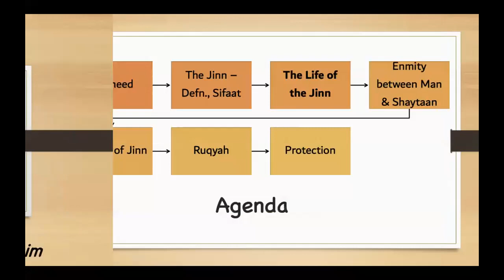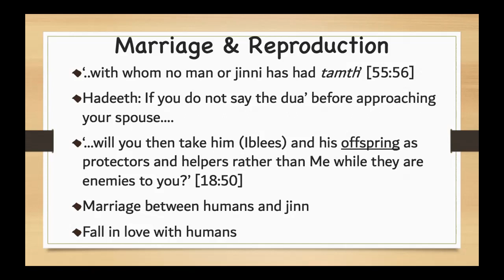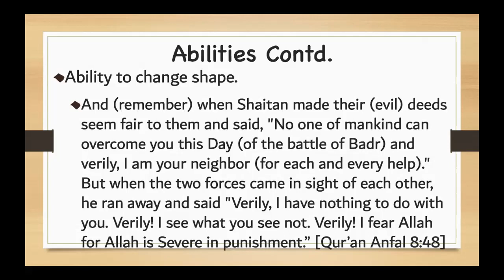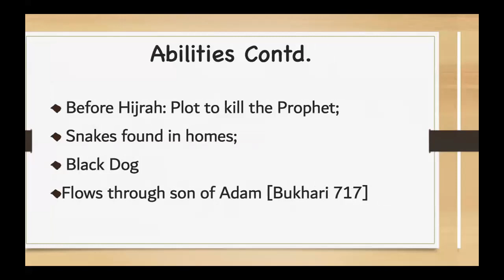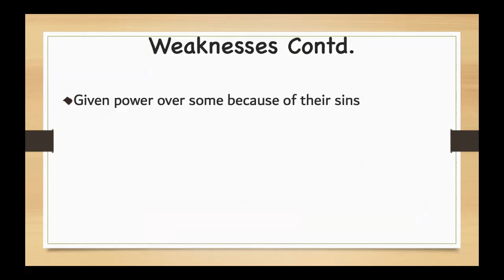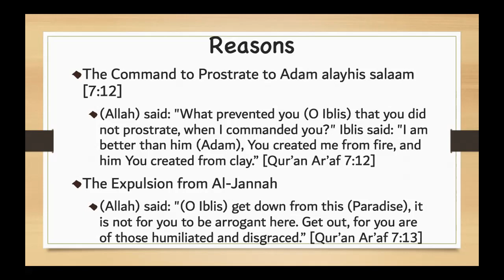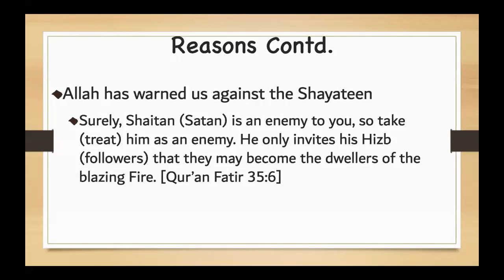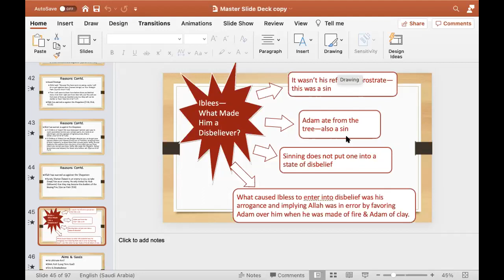The World of Jinn: Part 4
Characteristics of the Jinn
Their Abilities,
Their Weaknesses and
Their Enmity with Man
How did the enmity with Man start and when?

•Telegram QA Group: @islam4us-QA
•Telegram Lectures Group: @islam4usLectures